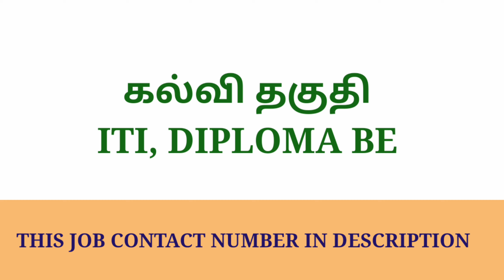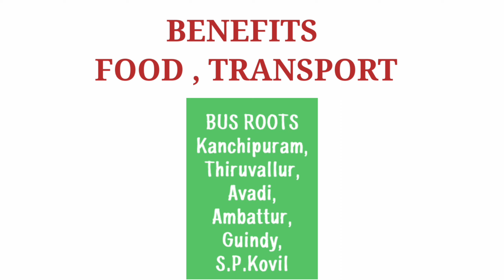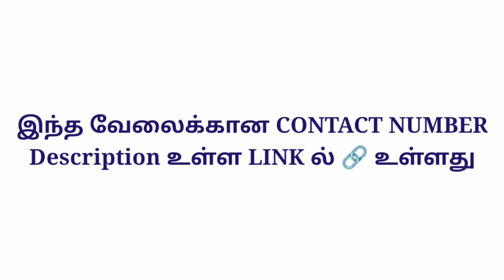MEI RECRUITMENT 2022|CHENNAI JOBS TODAY OPENINGS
CHENNAI JOBS TODAY OPENINGS|JOBS IN CHENNAI

தினசரி வேலை வாய்ப்புகளை அறிந்து கொள்ள
JK JOBS WEBSITE LINK 👇🏿